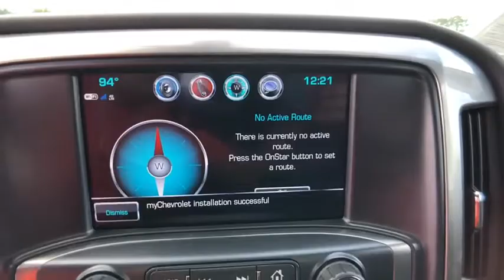2018 Chevrolet Silverado 1500 Tampa FL P945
2018 Chevrolet Silverado 1500 LT

11300 N. Florida Ave.

Driven by many  but adored by more  the Chevrolet Silverado 1500 LT is a perfect addition to any home. Just what you've been looking for. With quality in mind  this vehicle is the perfect addition to take home. This is about the time when you're saying it is too good to be true  and let us be the one's to tell you  it is absolutely true. The look is unmistakably Chevrolet  the smooth contours and cutting-edge technology of this Chevrolet Silverado 1500 LT will definitely turn heads. Contact Internet Sales Department for Special Internet Pricing at 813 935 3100 Ext 211.